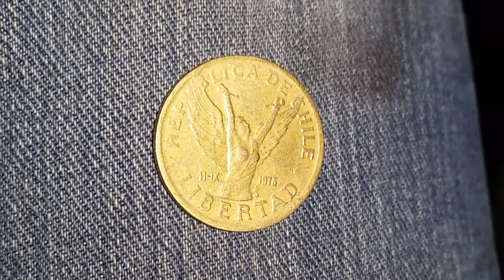LOVELY 1988 10 PESOS COIN, CHILE !!